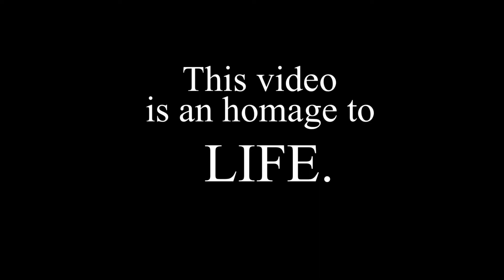miho - life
This video is an homage to life. To love, to death, to friendship, to happiness, to sadness, to nature. Life is both beautiful and tragic, both innocent and passionate, both old and young. This video is supposed to celebrate life in its entirety, intentionally looking like an Instagram story, seeing as this has become how we capture life’s moments. The song hopefully catches this emotion as well. It is the last song on my “Emotions” album, yet called “Life.”